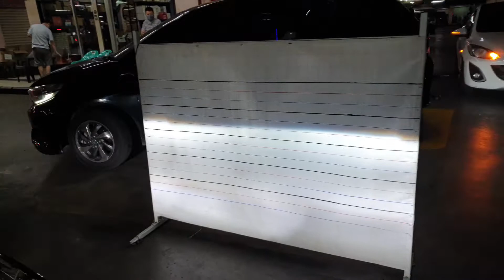Toyota alphard vellfire replacement oem xenon bulbs garansi 2thn + Led on highbeam n foglamp 3clrs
Sabtu, 30 January 2021.

Senin-sabtu 9am-5pm.
Minggu n libur nasional kita tutup.